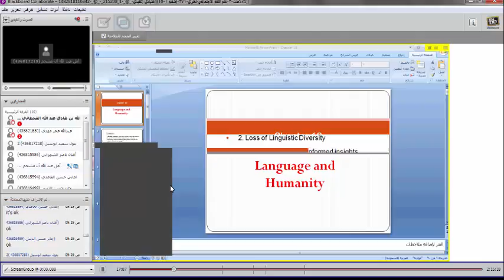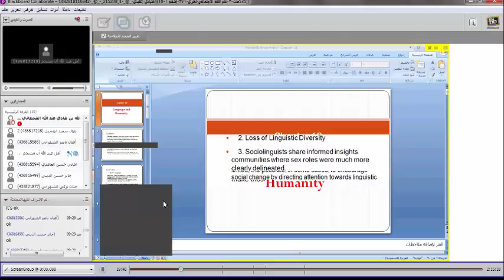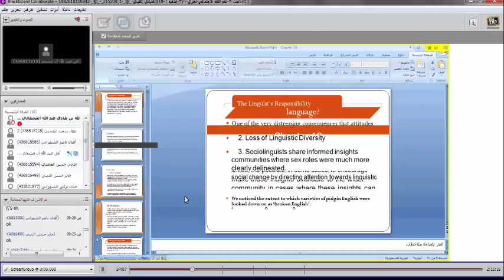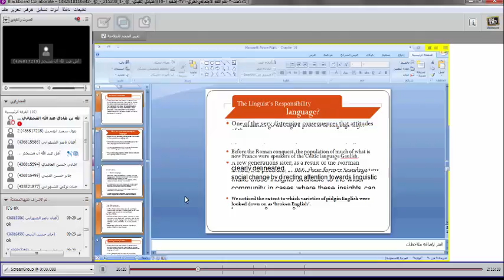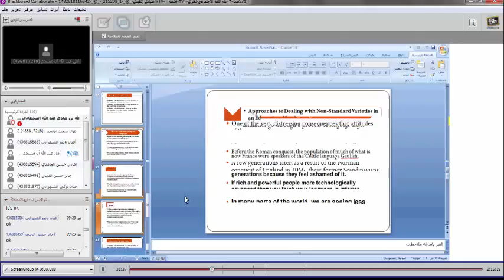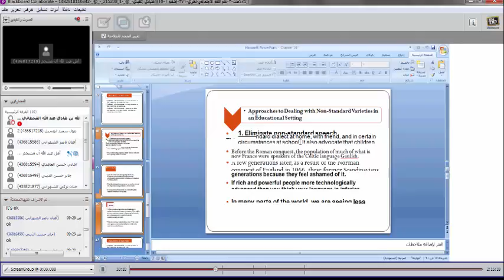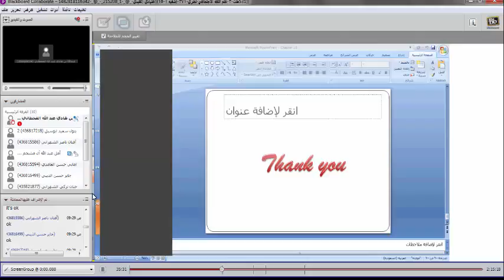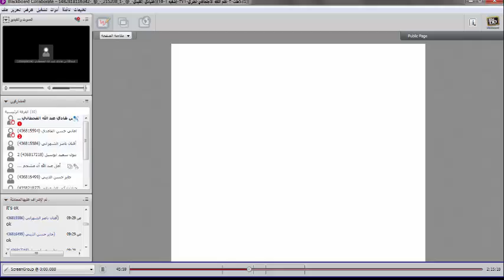Lecture-10 Language and Humanity